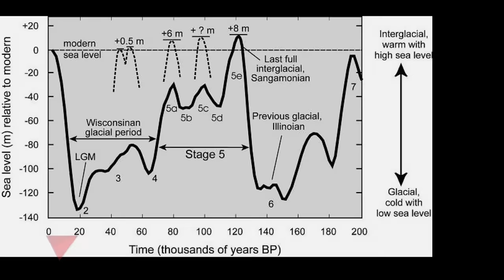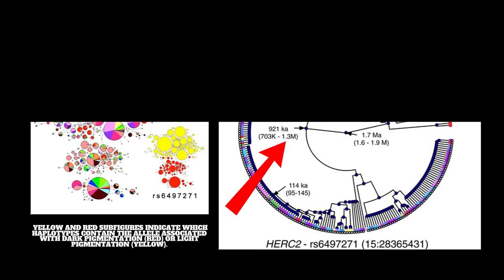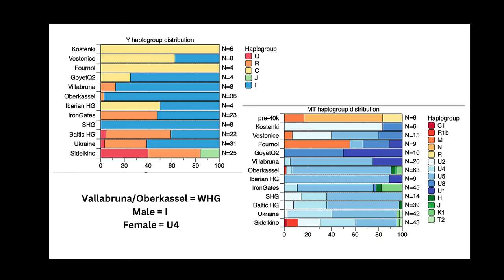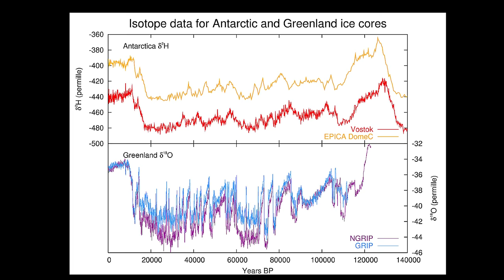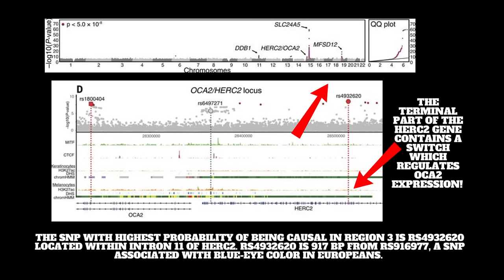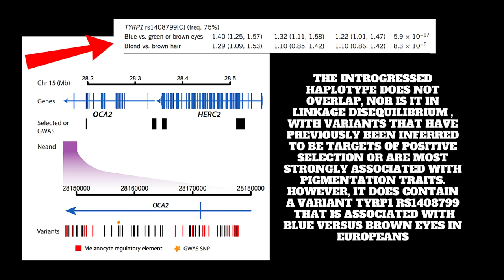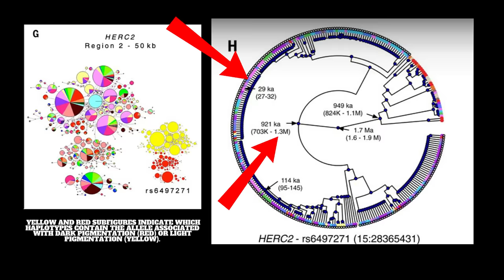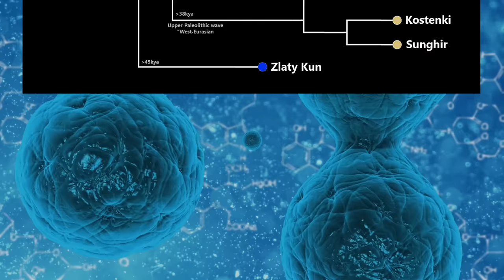Mysterious Origins of Western Hunter Gatherers - Lost Ice Age Tribe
During the Mesolithic period (also known as the Middle Stone Age), a new race of hunter-gatherers took over Western Europe. Arriving in Europe around 20,000 years ago, Western Hunter Gatherers gradually spread out across all of the Western continent. When they came into northern Europe, the last Ice Age was coming to an end, and the climate was significantly warmer than before, allowing wild animals and people alike to thrive.  Western Hunter Gatherers were medium-height but robustly built, with strong teeth and bones, and included La Braña Man, Loschbour Man, and Cheddar Man.   Controversially, Genetic testing suggests that they had dark skin and blue or green eyes, in great contrast to how these "Cro-Magnons' are usually portrayed.  However, The biggest mystery is where did they come from.

The term Western Hunter-Gatherer refers to a distinct ancestral component of modern Europeans descended from a population of Mesolithic hunter-gatherers who dispersed across Western, Southern, and Central Europe, from the British Isles in the west to the Carpathians in the east, following the retreat of the ice sheet of the Last Glacial Maximum. The Western Hunter-Gatherer, along with the Scandinavian and Eastern Hunter-Gatherer, formed one of the three major genetic groups in early Holocene Europe's postglacial period.   Western Hunter-Gatherers are recognized as a distinct ancestral component of most modern Europeans' ancestry.

According to some anthropologists, Western-Hunter Gatherer skin color ranged from olive to black, and they may have had some regional variation in eye and hair colors. This is in stark contrast to the distantly related Eastern Hunter-Gatherers, who have been described as having light skin, brown or blue eyes, and dark or light hair. La Brana Man and Cheddar Man, two Western Hunter-Gatherer skeletons with incomplete genomes, are predicted to have had dark or dark-to-black skin, whereas "Sven" and Loschbour Man, two other Western Hunter-Gatherer skeletons with complete genomes, are predicted to have had dark to intermediate and intermediate skin, respectively.

SOURCES:
'Palaeogenomics of Upper Palaeolithic to Neolithic European hunter-gatherers'
'Loci associated with skin pigmentation identified in African populations'

CHAPTERS:
0:00 Who Were the Western Hunter-Gatherers?
5:00 Genetics of Western Hunter-Gatherers
10:00 Origins of Western Hunter-Gatherers